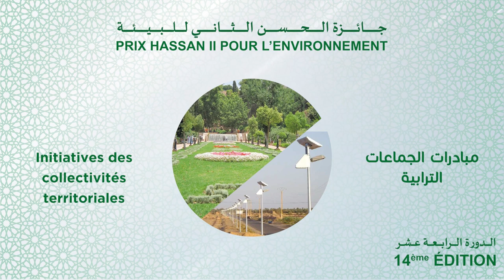Prix Hassan II de l'Environnement : 14 ème Édition